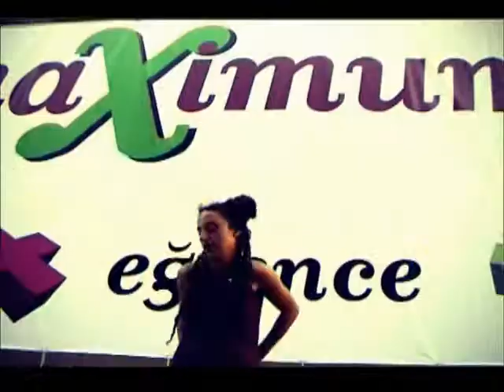BE POZITIVE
BE POZITIVE DV FILM
FILMED BY CENK TAS, ARDA OZTURKCEN, BURAK YILDIRIM